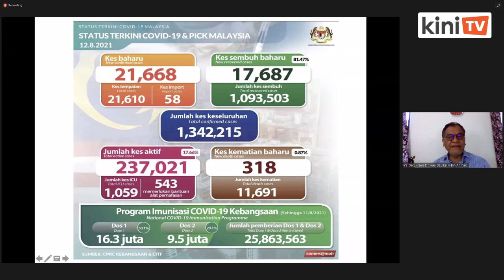Ex-health minister: Govt blaming spread to sporadic cases due to failure in contact tracing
Former health minister Dr Dzulkefly Ahmad say the government had resorted to blaming the spread of Covid-19 to sporadic cases, however this is only due to failure in contact tracing.

Speaking at the Malaysian Healthcare Conference 2021 this morning, he added that there has been a instance where a cluster took two months to be defined as one.